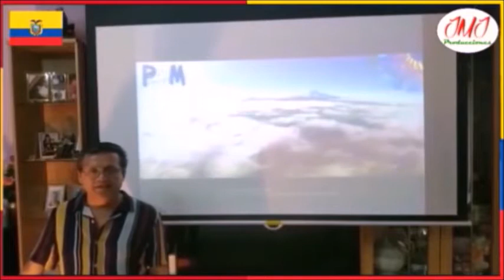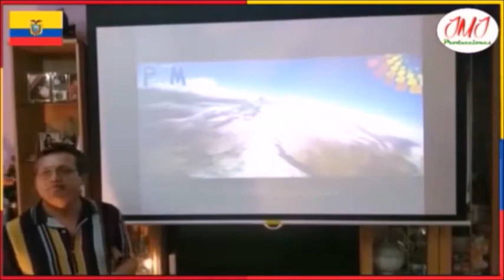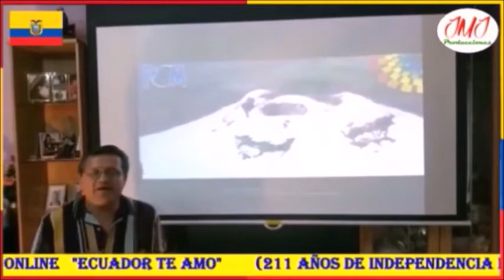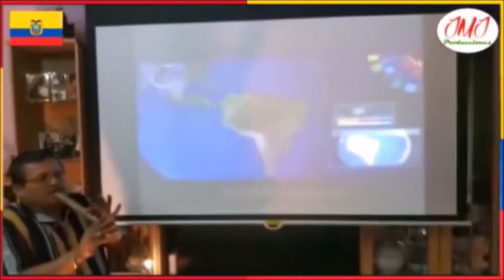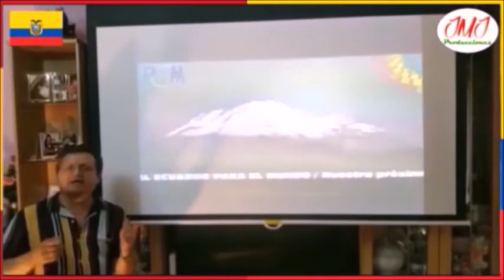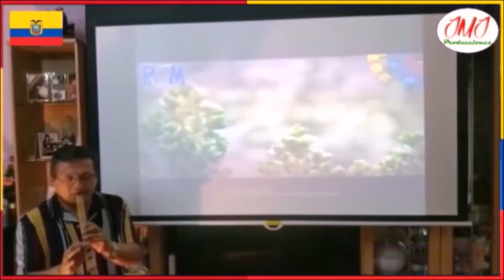LUIS EDUARDO CRUZ TAFUR "El Trovador de la Rockola" - (Ojos).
I Concierto Online "ECUADOR TE AMO"
(211 Años de Independencia)

Luis Eduardo Cruz Tafur es conocido como "El trovador de la Rockola" artista reconocido por su trayectoria musical y por su participación en diferentes conciertos y eventos culturales, forma parte del grupo Encuentro de artista  Ecuatorianos en España, forma parte de grupo musicales y sobre todo ama la música cree que la Música Nacional debe tener visibilidad.
Su participación en los diferentes conciertos organizados es espontánea y su espíritu de colaboración lo identifica, su estilo y creatividad en cada trabajo musical en este un tema exclusivo para el concierto "Ecuador te Amo" no interepreta el tema "Ojos".